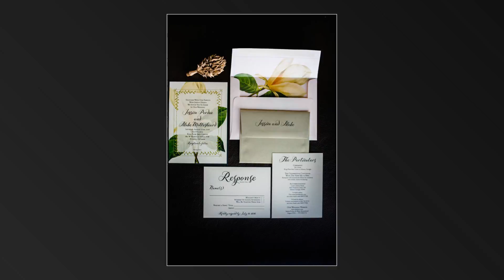Best of 2016 | Weddings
Some of our favorite images from this years weddings